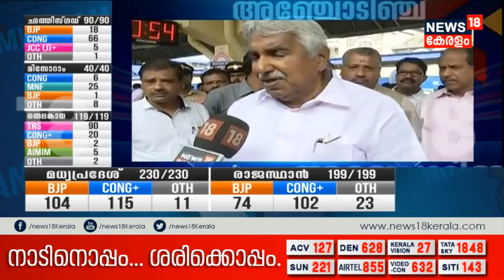അഞ്ചോടിഞ്ച്‌ 2018|ഇത് കോണ്‍ഗ്രസിന്റെ തിരിച്ചു വരവിന്റെ തുടക്കം:ഉമ്മന്‍ ചാണ്ടി|Assembly Election 2018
The results of Assembly election in five Indian States- Rajasthan, Telangana, Mizoram, Chattisgarh, and Madhya Pradesh will be out in a while. They are facing a toughest battle in the Hindi heartland, ever sice they came to power inthe centre. They are dealing with a strong opposition under Congress and is trailing in Rajasthan, Chattisgarh and Madhya Pradesh. Watch former Kerala CM and senior Congress leader Oommen Chandy's comments on the situation.
Keep watching News18 Kerala for the latest assembly elections updates.